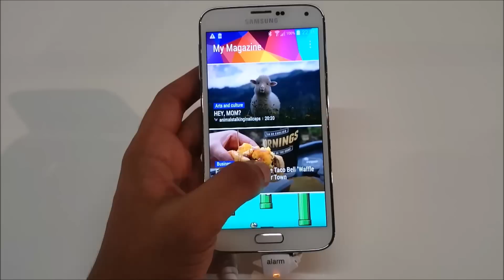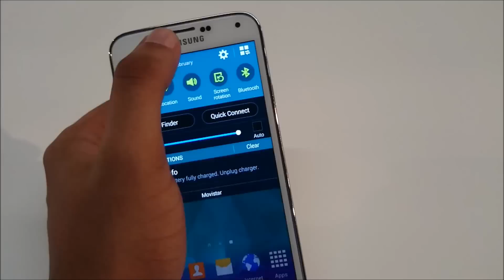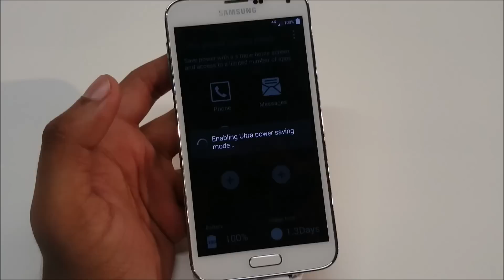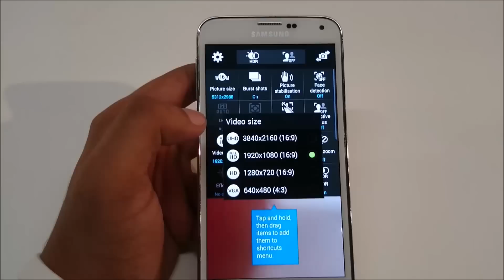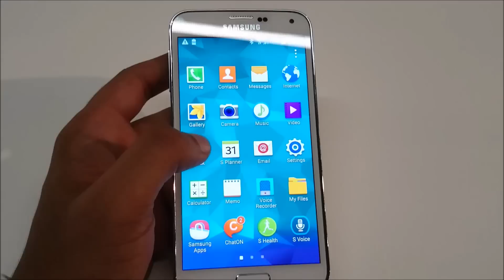Review Samsung Galaxy S5 Review Video officiel 2014